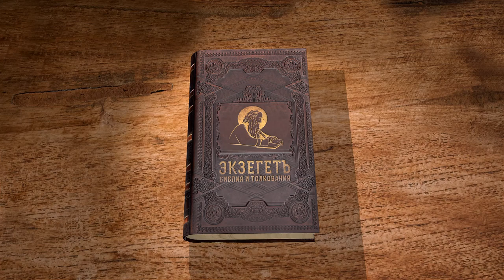4-я книга Царств. Глава 8. Протоиерей Олег Стеняев. Ветхий Завет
Иудейские цари Иорам, Охозия. Читает и комментирует прот. Олег Стеняев.